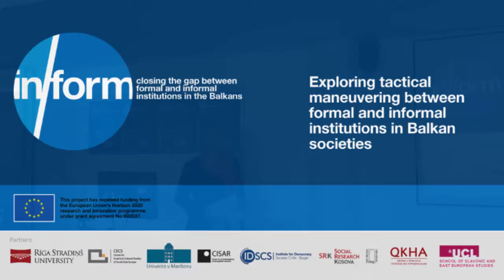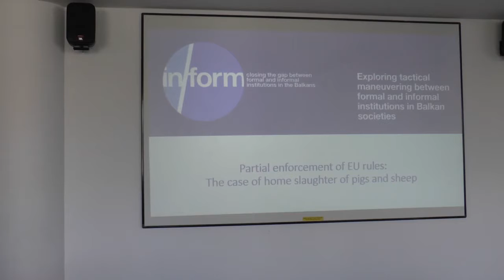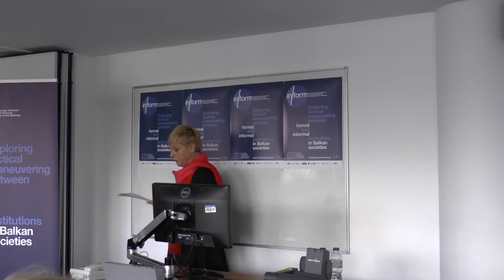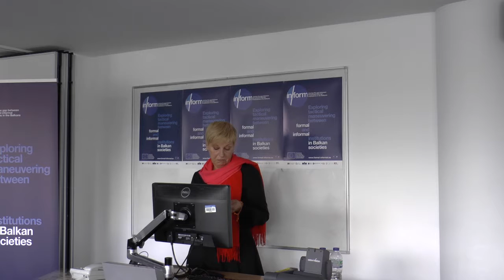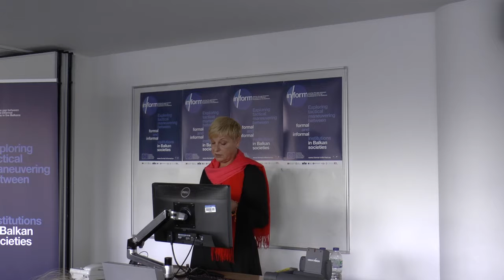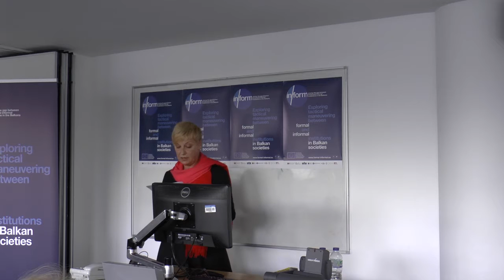REANA SENJKOVIĆ,PhD in cultural anthropology